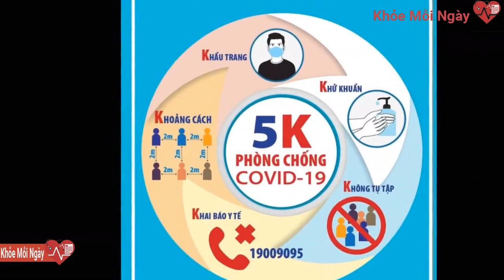Thêm nhiều vật tư, thiết bị y tế hỗ trợ TP.HCM chống dịch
Hôm nay (22/8), tại TP.HCM, nhiều trang thiết bị y tế tiếp tục được các đơn vị, doanh nghiệp ủng hộ nhằm góp phần phục vụ công tác phòng, chống dịch bệnh trên địa bàn thành phố.Quỹ Đạo Phật ngày nay thuộc Chùa Giác Ngộ trao tặng Bệnh viện Nhân dân Gia Định – TP.HCM nhiều loại trang thiết bị y tế
Tại trụ sở Ủy ban MTTQ TP.HCM, trưa nay, đại diện Công ty Cổ phần Công nghệ cao AS-TK Việt Nam (Công ty AS-TK VN) đã trao tặng cho Quỹ phòng, chống Covid-19 thành phố 1,5 triệu khẩu trang y tế; 150.000 khẩu trang N95 và 30.000 bộ bảo hộ y tế.
Trong đó, riêng trang thiết bị, vật dụng y tế trị giá hơn 2.055 tỷ đồng do các đơn vị doanh nghiệp trên địa bàn hỗ trợ, với nhiều loại máy móc, trang thiết bị y tế như: hệ thống máy xét nghiệm PCR, máy cung cấp oxy, tủ đông quản mẫu chuyên dụng, bộ kit xét nghiệm PCR, bộ test nhanh Covid-19, xe cấp cứu chuyên dụng. Toàn bộ số vật tư y tế trên đã được chuyển đến các bệnh viện dã chiến, cơ sở y tế chuyên tiếp nhận và điều trị cho các bệnh nhân Covid-19./.
Bà Tô Thị Bích Châu, Chủ tịch Ủy ban MTTQ TP.HCM (thứ 2 từ trái sang) tiếp nhận ủng hộ công tác phòng, chống dịch Covid-19 của đại diện Công ty Cổ phần Công nghệ cao AS-TK Việt Nam
Sáng cùng ngày, Quỹ Đạo Phật Ngày Nay thuộc Chùa Giác Ngộ đã trao tặng 5.000 khẩu trang N95, 200 chai nước rửa tay, 200 đôi găng tay, 200 bộ đồ bảo hộ y tế và 3.300 nón chống giọt bắn cho Bệnh viện Nhân Dân Gia Định – TP.HCM. Trước đó, Bệnh viện Gia Định cũng tiếp nhận 5.000 khẩu trang N95 do Công ty Cổ phần Pacific Foods trao tặng để hỗ trợ các y bác sĩ tham gia công tác phòng, chống dịch.
Theo thống kê của Ủy ban MTTQ TP.HCM, tính đến nay, Quỹ Phòng, chống dịch Covid-19 thành phố đã tiếp nhận ủng hộ với tổng trị giá hơn 3.190 tỷ đồng, hiện đã tổ chức phân phối tiền và hàng trị giá 3.042 tỷ đồng.
Công ty Cổ phần Pacific Foods tặng 5.000 khẩu trang N95 cho Bệnh viện Nhân dân Gia Định để hỗ trợ các y bác sĩ tham gia phòng, chống dịch.